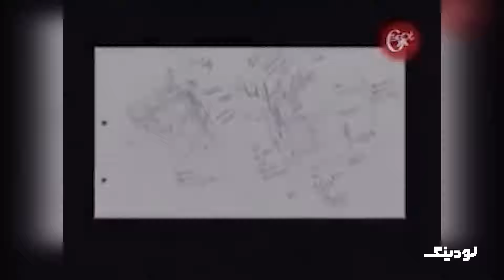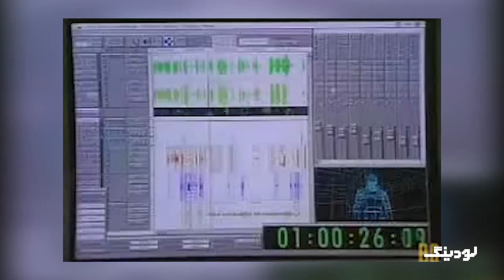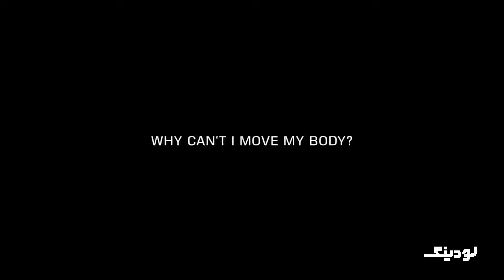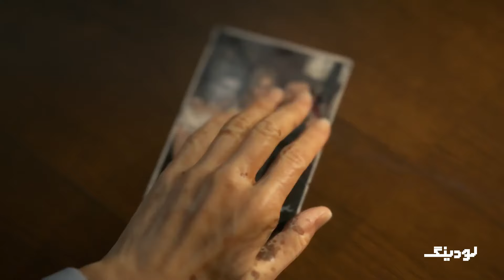داستان یک بازیساز: هیدئو کوجیما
در این آیتم ویدیویی که نخستین بار در لودینگ ۷۲ پخش شد از داستان زندگی هیدئو کوجیما، بازیساز و کارگردان بازی‌های ویدیویی گفته‌ایم که تا کنون آثاری مانند مجموعه متال گیر و دث استرندینگ را توسعه داده است. ‌